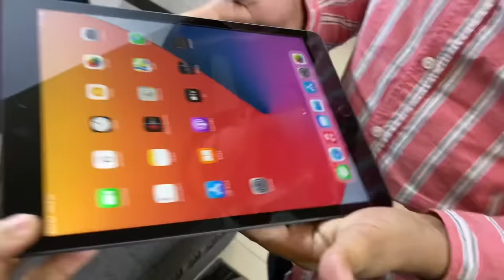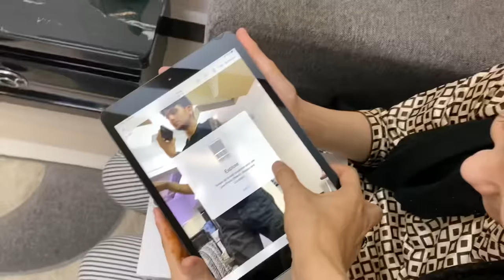Fariha ka new iPad 😍 surprise | mery paisy khatam 🥲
Must like video banado guys is video ko 🔥 please💯
Ap sabky kehny par iPad dila diya💯✌🏻 JERRYGANG 🙌🏻